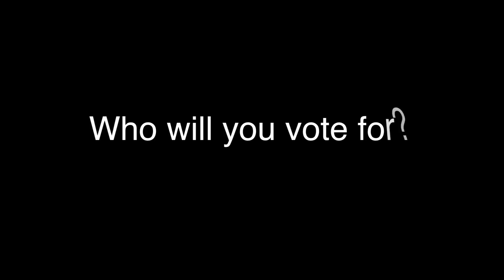Jalwa 2012 auditions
Jalwa 2012 is on 7th March and start selling 3rd February at Refreshers at Portsmouth University. Jalwa 2012 is hosted by Southampton and Portsmouth University Hindu Society, NHSF. Charity Talent and Fashion show all to raise money for Mandav Sanha and Elizabeth Foundation. £12 for Non-members and £8 for Members all money goes to charity.